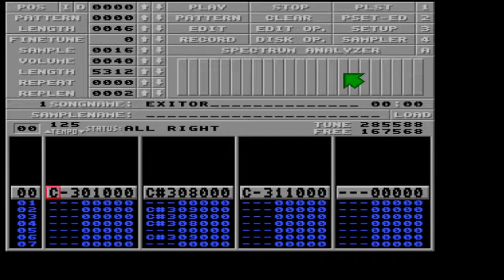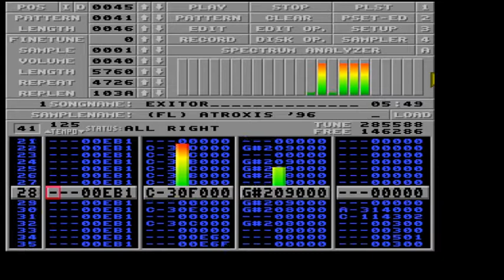Atroxis - Exitor (Amiga - Protracker 2.3a)